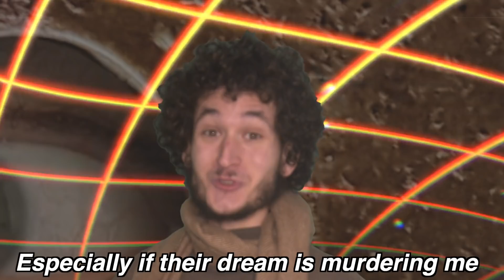I Sure Hope I Don't Get Doxxed ♪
The Freudian death drive becomes conscious 🤪